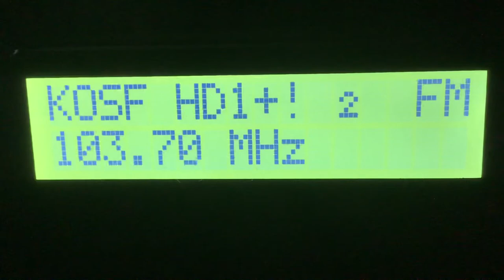KOSF/San Francisco Legal ID - August 24, 2020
All 80s-formatted “iHeart80s @ 103.7”, owned by iHeartMedia.